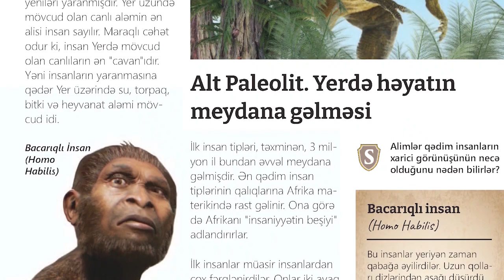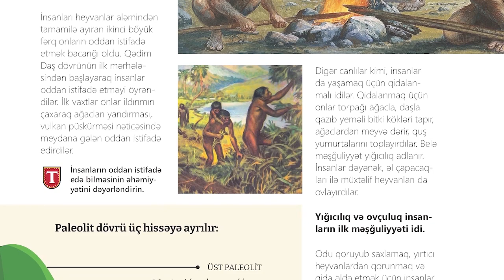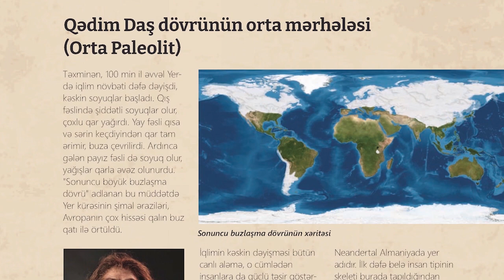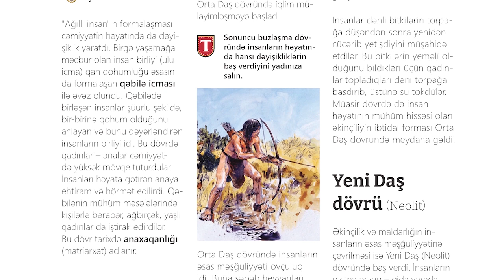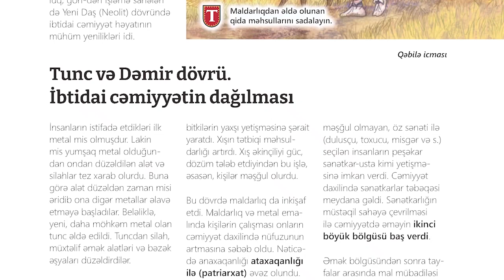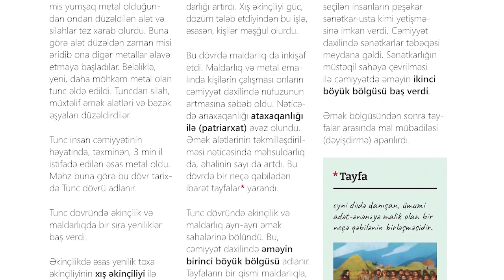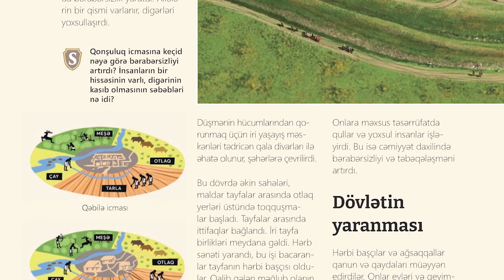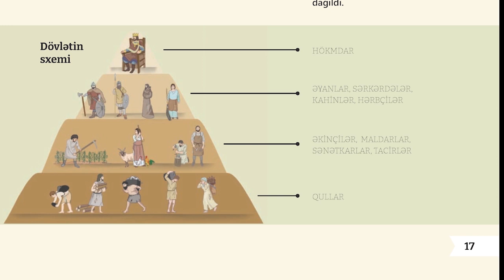Səsli kitab - İbtidai icma cəmiyyəti. Ümumi tarix - 6